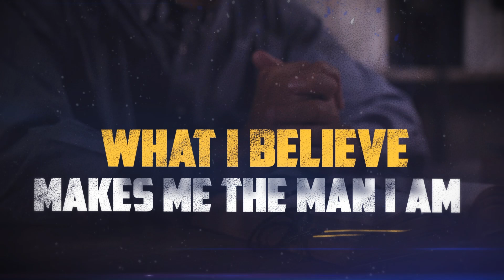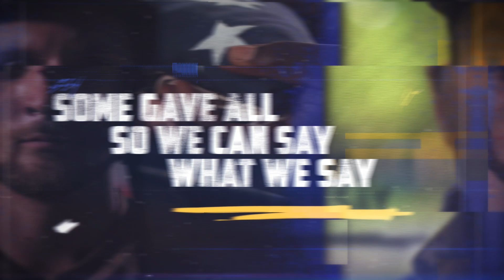We're Here To Take Our Country Back!